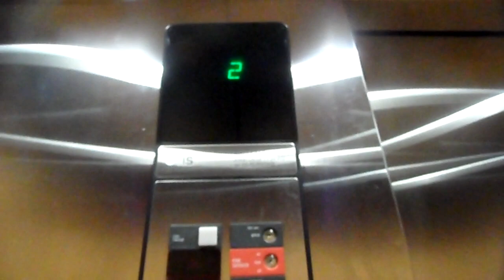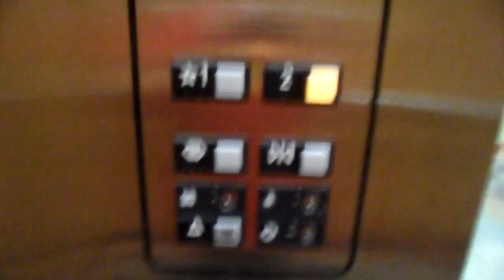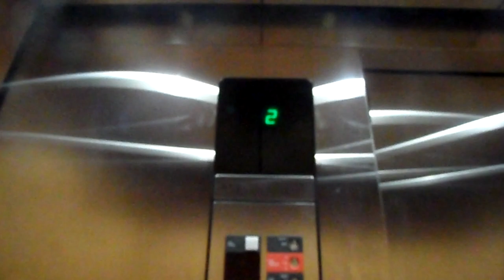an otis elevator the jolts